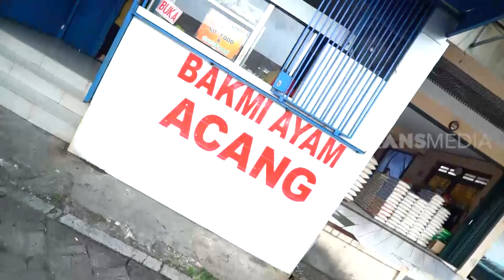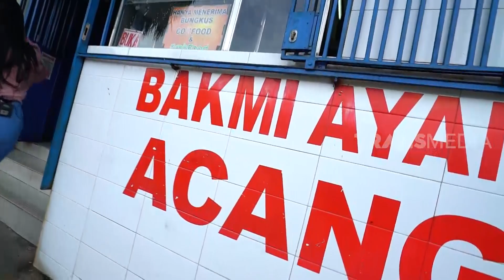Ratu Azahra Gagal Diet Gegara Kelezatan Bakmi Ayam ACANG | ENAKNYA MANTUL (10/01/21) Part 2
ENAKNYA MANTUL